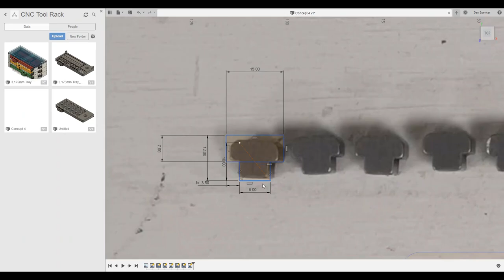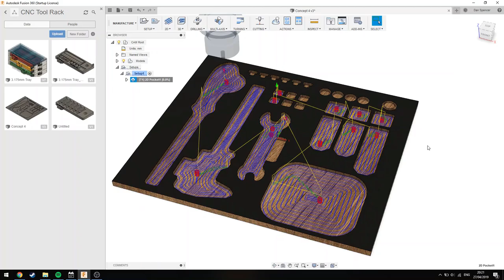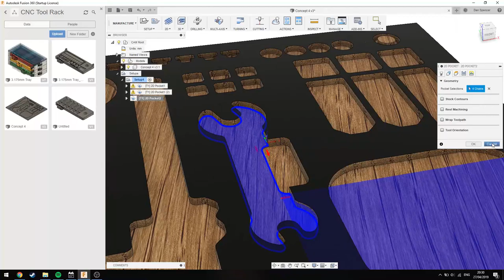CNC Cutting an MDF Tool Tray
MDF is the spawn of Satan. So much fibrous dust.